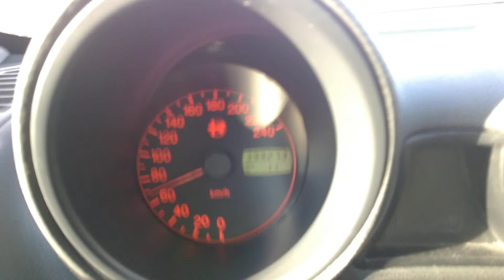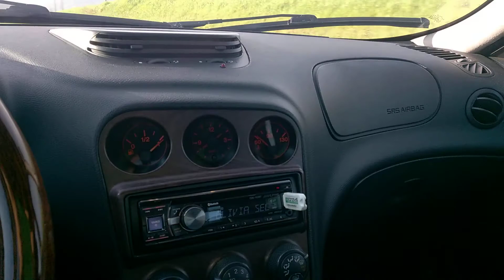La mia Alfa 156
Oggi uso la mia Alfa Romeo 156 del 2002, una vera Alfa Romeo, una gran bella e buona vettura.